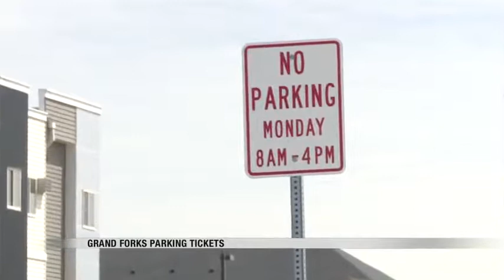News Grand Forks Parking Tickets